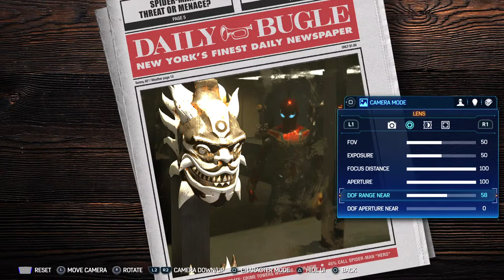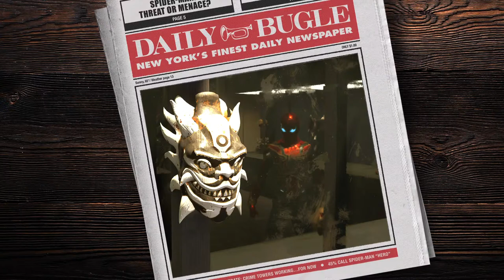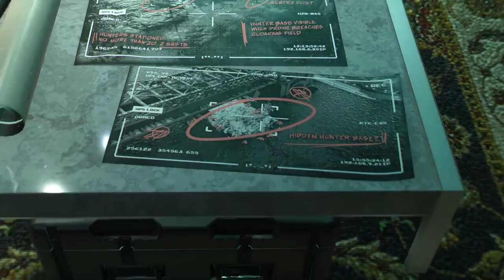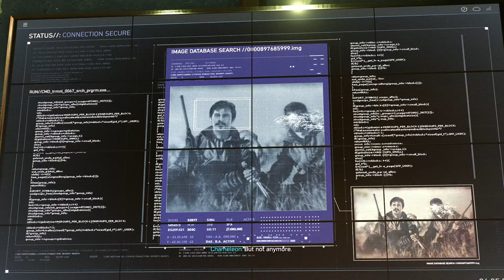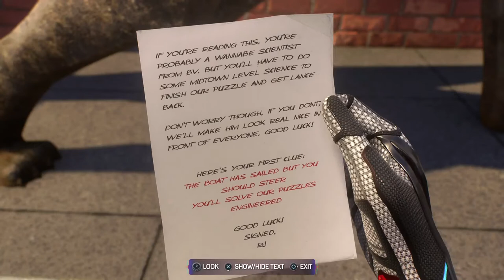Marvel's Spider-Man 2 Ep12 side missions